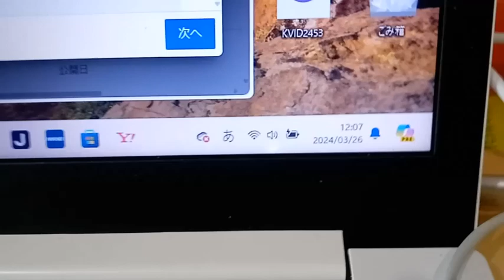唇の皮膚が痛くなっている件。宮内庁の電話の件で宮内庁や国がしているシステムが異常な点を指摘しています。民法７２０条により唇の皮膚を痛くしている人間そっくりそのまま返します。説明欄有り。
元々文仁様も徳仁様も言っています。宮内庁もどの様な人間が働いているか解らない。と。最初から痛くしなければ良い。それと結婚妨害のシステムは辞めましょう（止めましょう）